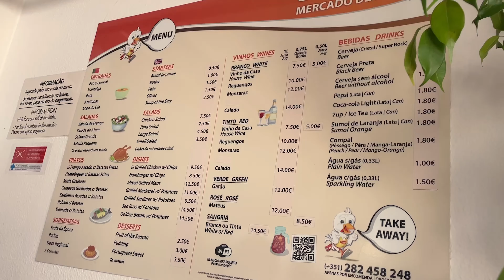Algarve Guide » Lagos, Beaches, Cliffs & Food | Portugal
Our top 5 things to do in Algarve ✨

Algarve Guide:
00:00 Intro
00:13 Beaches
00:55 Cliffs
1:36 Food
2:52 Lagos City
3:39 Ponta Da Piedade